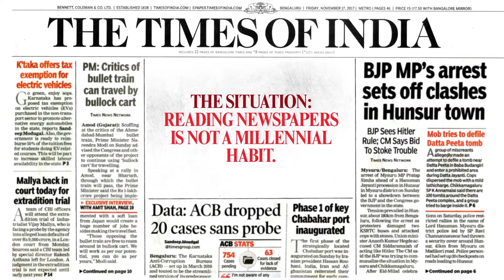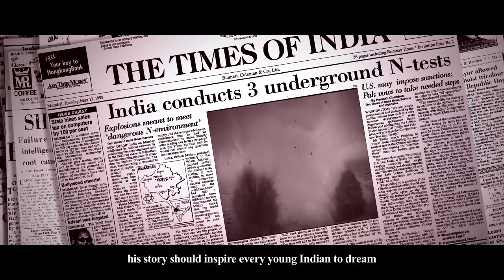Times Spark KALAM